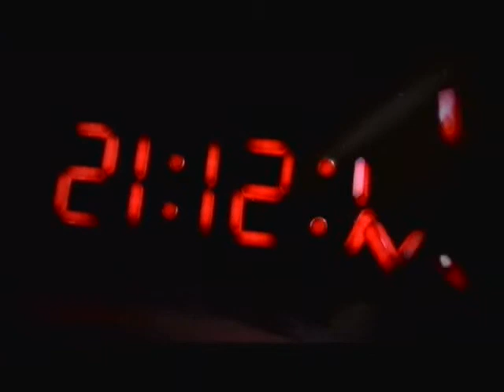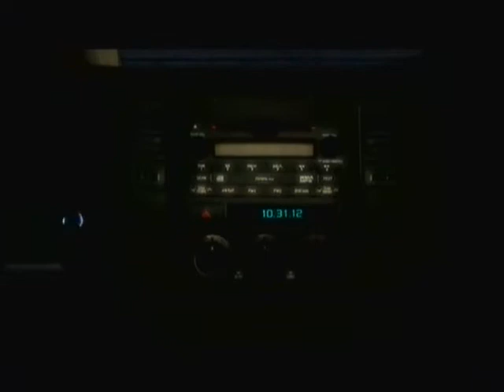THF Fails at... Assassins Creed 3 (Part 1. Warming Up)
i am back after a little technical difficulty which meant my videos need to be below 20 minutes, so i had to split this in two- here is the opening to Assassins Creed 3 Single Player.